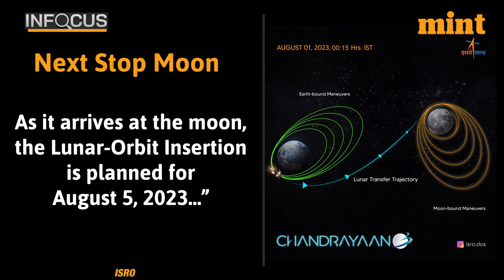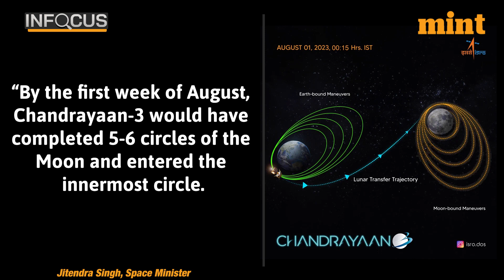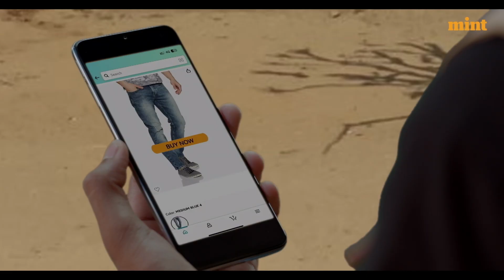Chandrayaan-3 Successfully Enters Lunar Orbit; Next Stop Moon | Watch | In Focus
ISRO today announced that Chandraayn has successfully completed a crucial stage. It has jumped from the Earth's orbit into the moon's.

A critical and highly complicated manoeuvre which sounds simple enough in theory took place in the early hours of Tuesday. Once completed the Chandrayaan was propelled towards the Moon using what’s called the slingshot manoeuvre.